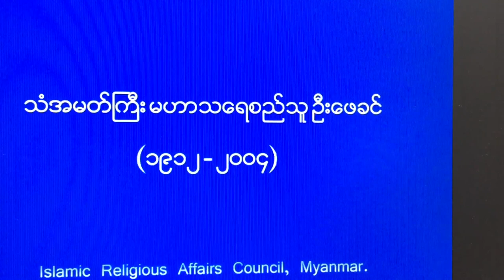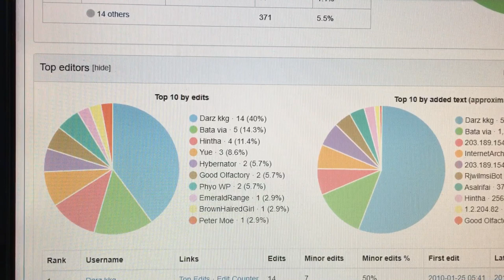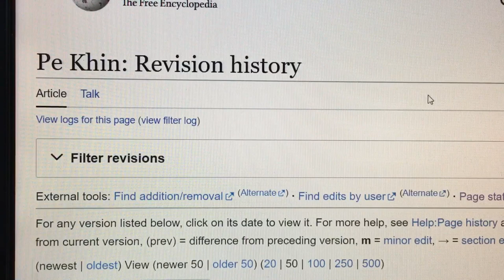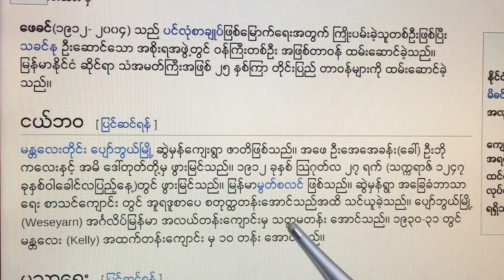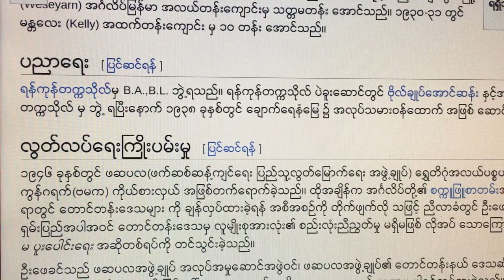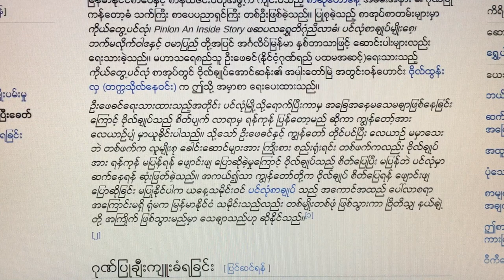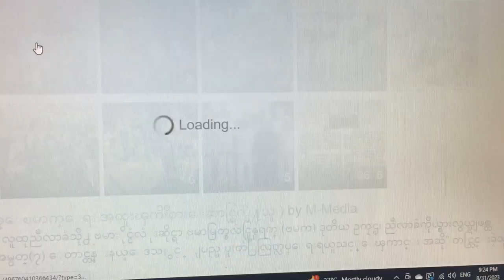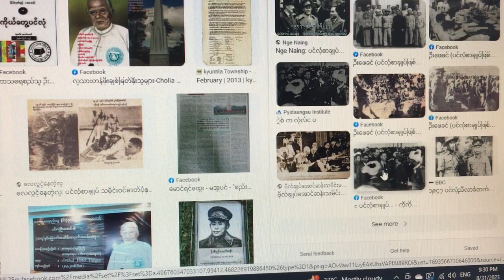မြန်မာမွတ်စလင် သံအမတ်ကြီး ဦးဖေခင်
My Wikipedia article, U Pe Khin.
Pe Khin (Burmese: ဖေခင်; 27 August 1912 – 25 February 2004) was a Burmese diplomat. He was one of the main negotiators at the Panglong Conference in Burma and the architect of the historical Panglong Agreement.
Early life
Pe Khin was born in Swehman village, Pyawbwe Township, modern day Mandalay Region to A.A. Khan (U Bo Galay) and Daw Toke on 27 August 1912. He studied Urdu at Swe Hman village Primary School and passed the fourth standard examination.
He passed the seventh standard examination at Pyawbwe Township's Wesleyan School and matriculation examination at the Kelly School in Mandalay. He also stayed at the Bago Hostel,[when?] together with future founder of modern Burma Aung San, and received a B.A. and B.L. from Rangoon University. He worked at the labour office in the Chauk Petroleum oil field in 1938.
Political beginnings
In January 1946, he attended the first convention of the Anti-Fascist People's Freedom League (AFPFL) as a delegate from the Burma Muslim Congress. The seventh proposal at the convention was made by Pe Khin, who proposed that the frontier areas and ethnic groups be joined together with the Burmese interim government to achieve independence. It became one of the main points of the Panglong Agreement.[4][5] Pe Khin later became a Central Executive Member of the AFPFL and was appointed as their secretary for ethnic minorities in Burma.[6]
He was elected as a Member of Parliament representing the Phaw Bawl Township in the April 1947 constituent assembly elections.[7] He was the main lobbyist behind a letter by Mandalay leaders requesting that Aung San appoint U Razak for a cabinet post.[8]
After Aung San left the Panglong Conference disappointed and frustrated on 12 April 1947, Pe Khin was able to persuade Aung San to stay for another night and to allow him to negotiate with the ethnic minority leaders. Pe Khin successfully negotiated with them and so, U Aung Zan Wai, Bo Khin Maung Galay, U Pe Khin, Bo Hmu Aung, Sir Maung Gyi, Dr. Sein Mya Maung, Myoma U Than Kywe all signed the subsequent Panglong Agreement, an important document which would eventually lead to independence from the British and the creation of the Union of Burma.[9][10]
Aung San and several members of his cabinet were killed while meeting in the Secretariat on 19 July 1947, in an assassination orchestrated by U Saw, a conservative pre-war Prime Minister of Burma.[11] Pe Khin then became a minister in the newly formed cabinet of Thakin Nu.
Diplomatic career
Pe Khin was appointed as Burma's first Ambassador to Pakistan in 1947.[12] He was then sent as the Ambassador to Thailand from 1953 to 1956.[13] In 1964 he was transferred to the Soviet Union and in 1966 to Singapore. After 25 years of diplomatic service he retired in 1972.[8][14]
Activities in NGOs
Pe Khin was active in the Burma Muslim Congress from 1945, together with U Razak and Khin Maung Latt.[15] He was also a patron of the Burma Islamic Council and Burmese Muslim Organization.[15]
Published books
Panglong, An Inside Story
AFPFL convention
Seed of the Panglong Conference
Burma and the Non-aligned policy
... and numerous articles in English and Burmese[15]
Awards
"Maha Tharaesithu" in the First Honours list given out by the Burmese government after independence.[14]
Country's Honour First Grade on 7 June 1980.